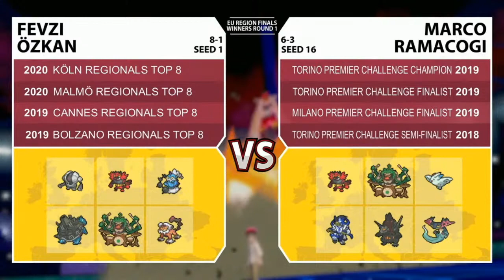2021 Pokémon Players Cup 4 VGC Region Finals EU W1 - Fevzi Ozkan vs Marco Ramacogi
Pokémon Players Cup 4 VGC 2021 Europe Region Finals Winners Round 1, Fevzi Ozkan vs Marco Ramacogi.